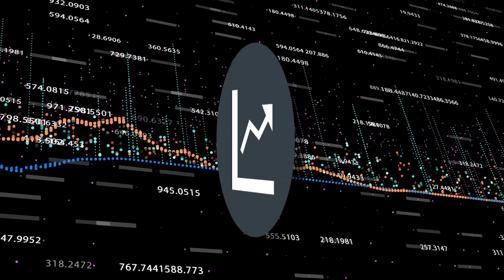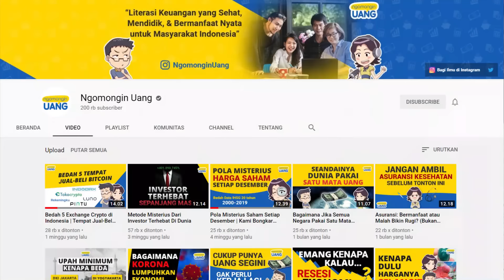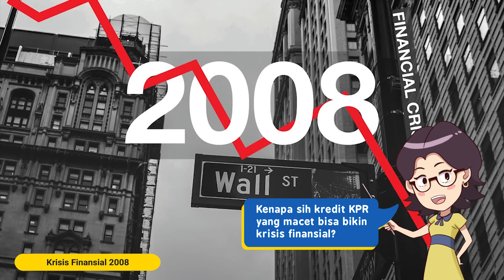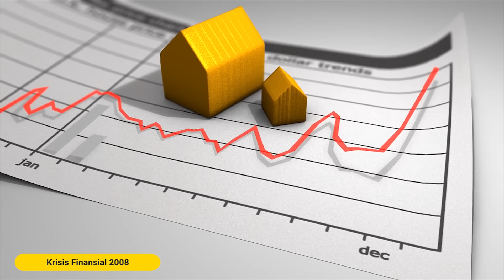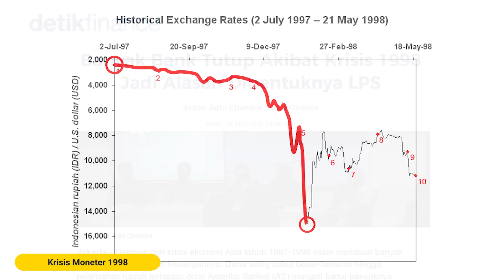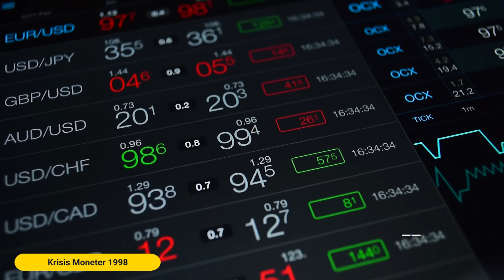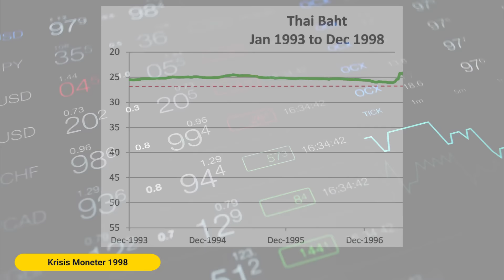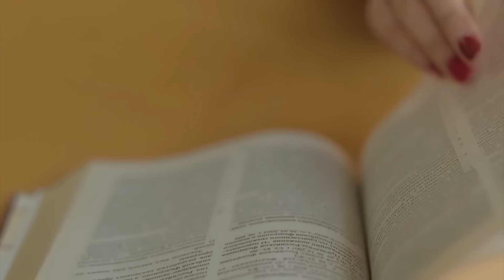Apa Bedanya Krismon 98, Krisis 2008, dan Resesi 2020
Cerita tentang 3 krisis ekonomi yang dialami dunia dan Indonesia, dari krisis moneter tahun 1998 atau krismon 98. Kemudian krisis finansial global tahun 2008 yang dipicu oleh kredit macet di Amerika dan merembet menjadi krisis keuangan di berbagai institusi hingga menyebabkan kejatuhan saham tahun 2008. Terakhir adalah resesi global tahun 2020 yang dipicu oleh pandemi sehingga memaksa miliaran orang untuk membatasi ruang gerak dan usaha bisnisnya.

Semoga video ini bisa menambah wawasan dan menjadi insight yang bermanfaat untuk mempersiapkan diri kita pada potensi krisis di masa mendatang.

Special thanks to Marcel Susanto atas diskusi dan konsultasi pada materi krisis ekonomi ini